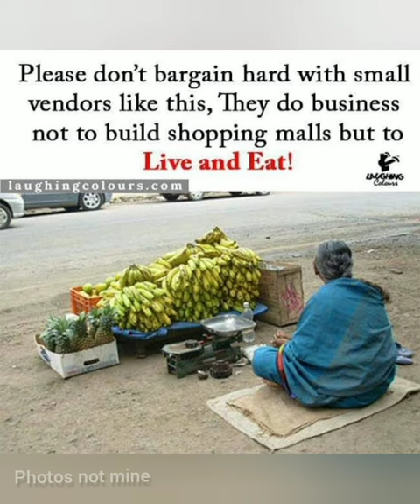Witt Lowry - Into your arms - ft. Ava Max street vendors sad photos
Witt Lowry - Into your arms - ft. Ava Max

Out of my head, and into your arms tonight, tonight
Yeah, I don't mean to make you wait
Just the pressure's been gettin' heavy
Yeah, I don't mean to make you wait or to contemplate about us
I'm on the road more than I'm home
And still I find it's only you on my mind
The last three were gemini, I take that sh-t as a sign, it's funny
You call me, honey, I'm tipsy
And really all I want is for you to love me
I know I need to tell you, I can't before it's too late
Before you decide not to chaster, you call me up, just to say
I need you to come get me (ohhh)